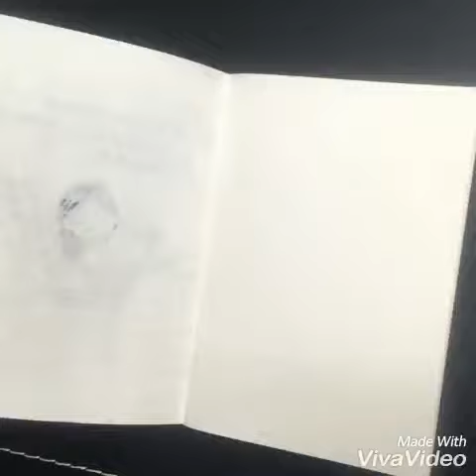【Comic Works】-夏季的女孩塗鴉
無草稿的塗鴉練習